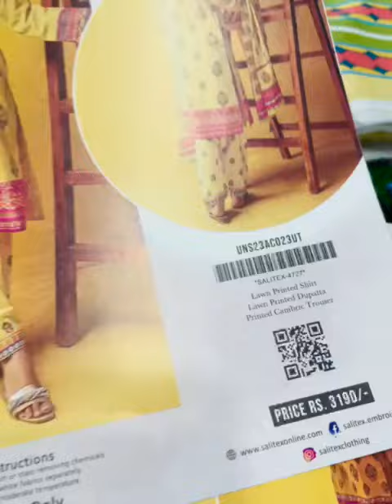Aghaaz Vol-3,2023 By Salitex